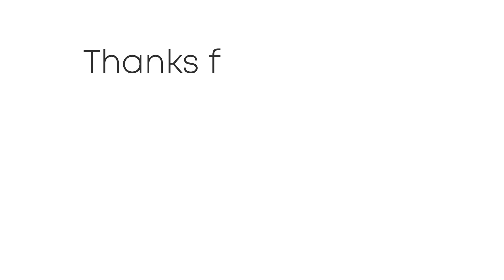METEO - ultima parte di aprile tra alta pressione e maltempo, vediamo gli aggiornamenti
Seguite tutti gli aggiornamenti in tempo reale su